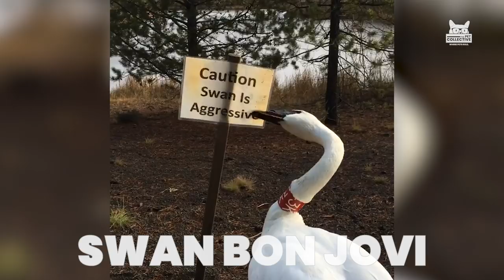135 Animals As Celebrities (Animal Pet Puns) | The Pet Collective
The world of animals collide with the world of sports stars, rock stars and movie stars. Meet Duck Norris, Owl Pacino, Meryl Sheep, Crow Montana, Charles Bark-ley,  Lady Ba Ba, Swan Bon Jovi and more animal celebrities!! If you like animal puns, you're in for a treat...

To license any of the videos shown on the The Pet Collective, visit Jukin Media